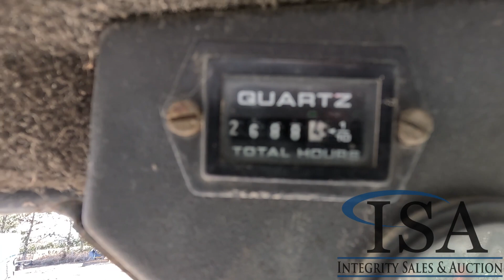34194 - Bobcat 863 Skid Steer Will Be Sold At Auction!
Bobcat 863 Skid Steer Will Be Sold At Auction! for all the auction details!